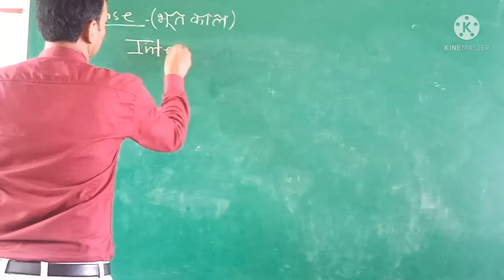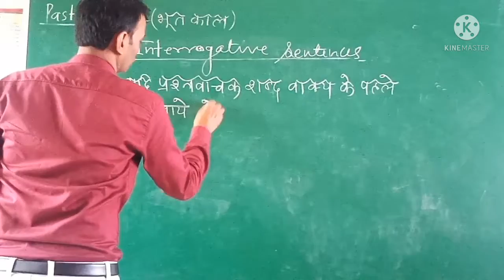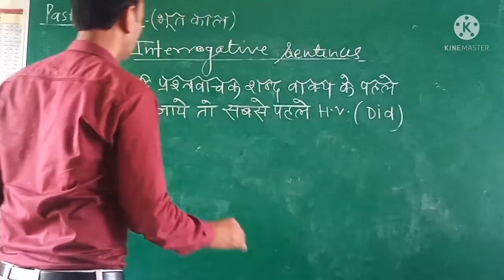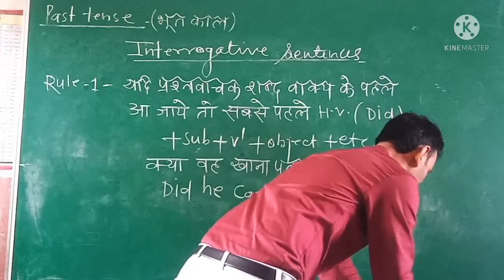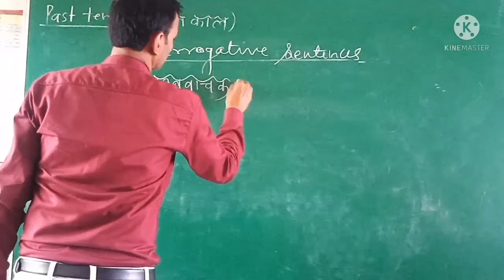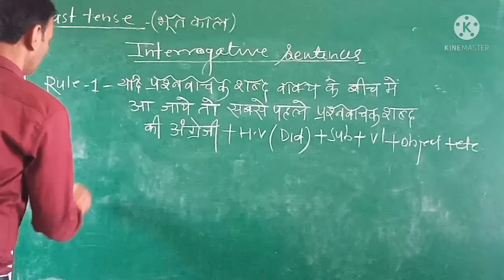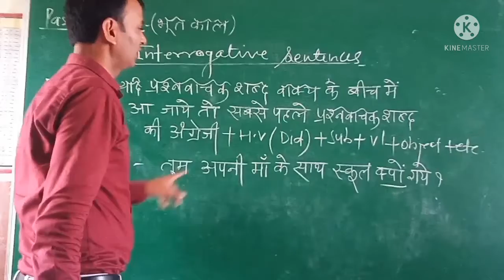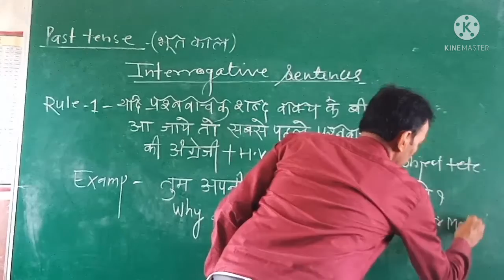Grammar part 18 Laxmidhar gupta classes